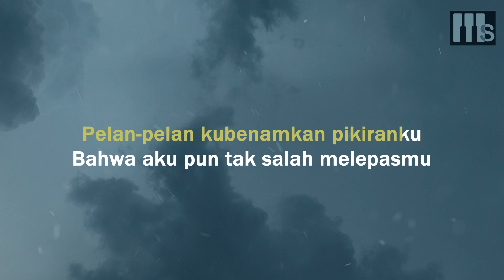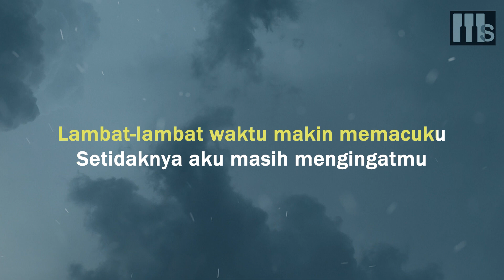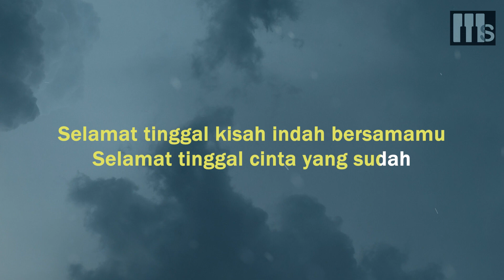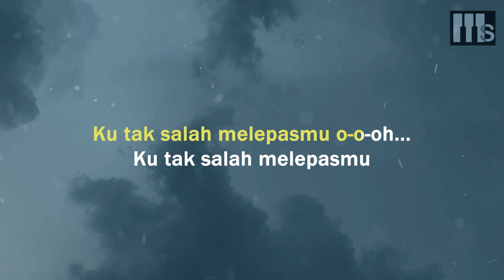Piyu feat Anji - Kutak Salah Melepasmu (Piano Karaoke - high Key)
Kutak Salah Melepasmu
Piyu feat Anji

Lirik :
Pelan-pelan kubenamkan pikiranku
Bahwa aku pun tak salah melepasmu
Selamat tinggal kisah indah bersamamu
Selamat tinggal cinta yang sudah berlalu

Sempat kurasakan sepi
Tapi ternyata hanya pikiranku saja
Masih banyak pilihan ada di depan mata
'Ku tak salah melepasmu o-o-oh ...
'Ku tak salah melepasmu

Lambat-lambat waktu makin memacuku
Setidaknya aku masih mengingatmu